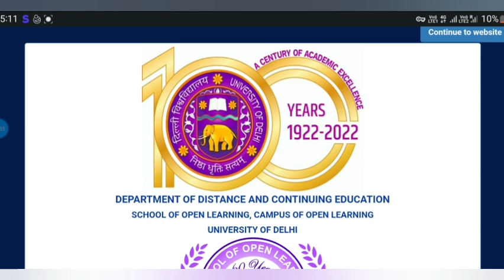1st Semester Book Distribution Doubt Session | Important Update for all 1st Semester Students 2023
Main telegram channel link

1st year main telegram group